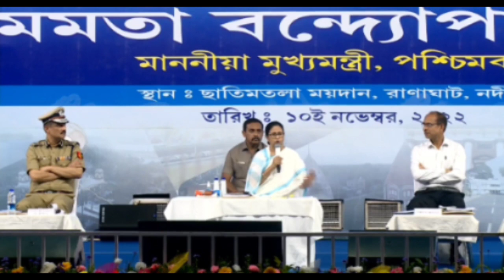এইমাত্র মুখ্যমন্ত্রী মমতার বিরাট ঘোষণা || কি বললেন মমতা দেখুন | Mamta Banerjee Live press conference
মুখ্যমন্ত্রী মমতা সব মহিলাদের একাউন্টে প্রতি মাসে 1000 টাকা করে।
CM Mamata Banerjee west bengal new news.
mamata banerjee give SC Female 1000 rupees.
sc scholarship cm mamata banerjee.
তপশিলী মহিলাদের ১০০০ টাকা কবে দিবে মমতা।
ajkerkhobor Mamata Banerjee News.
Mamata Banerjee Live
lockdown notice
west bengal lockdown 2021,kolkata lockdown news today live,maharashtra lockdown news live today,west bengal lockdown news today live,west bengal lockdown news 2021
topic covered :
kolkata lockdown.
lockdown news update today West Bengal.
lockdown 2021.
 lockdown.
2021 lockdown.
west bengal
 mamata banerjee
lockdown kolkata.
Lokkhi Bhandar.
Lakshmir Bhandar.